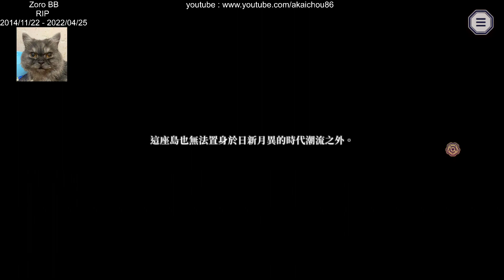贄之匣庭 Nie No Hakoniwa - Dollhouse of Offerings - 02